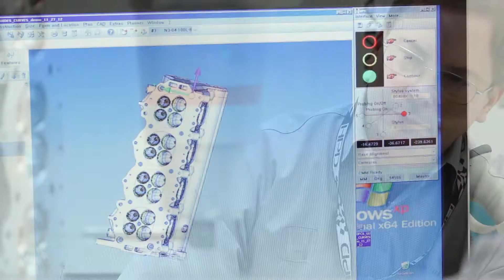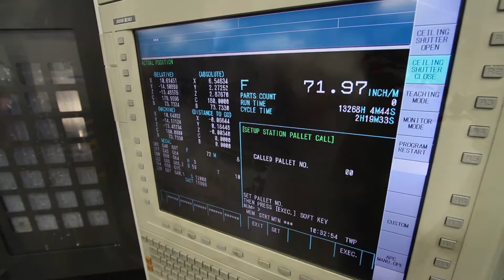Santa Clarita Business Minute: Advanced Manufacturing featuring Advanced Bionics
Local manufacturer Advanced Bionics is a global leader in developing the most advanced cochlear implant systems in the world. Always focused on innovations that improve quality of life, AB has consistently made the industry’s leading advancements in hearing technology.

In the latest Santa Clarita Business Minute, Advanced Bionics’ executives Jim Robinson and Arthur Rascon, discuss the quality career opportunities available in the growing manufacturing industry.
Jim Robinson, Managing Director/VP of Operations
Arthur Rascon, VP of Manufacturing/Quality Engineering

In Santa Clarita over 6,000 businesses benefit from a variety of recruitment services, training programs, and incentives to help businesses succeed. College of the Canyons, America’s Job Center, Centers for Applied Competitive Technologies, and Fast Track CNC Machinist Training programs deliver innovative and customized solutions to businesses’ operational and workforce needs.

The Santa Clarita Business Minute is a profile of successful local businesses making the most of those advantages.